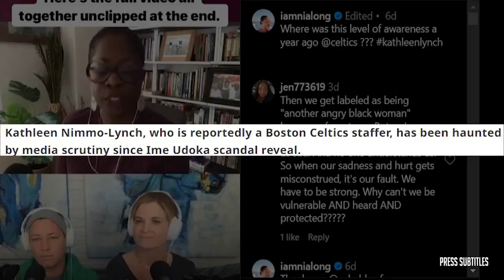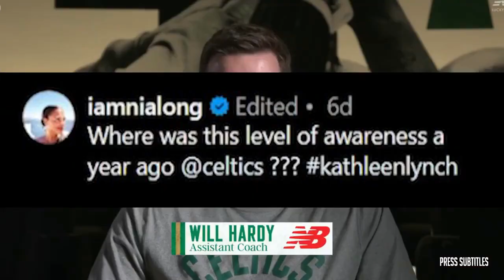"Brown & Tatum are the scariest duo in the NBA!" - Perk on Celtics 139-108 big win over Rockets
"Brown & Tatum are the scariest duo in the NBA!" - Perk on Celtics 139-108 big win over Rockets of various clips set to music. The essence of the video is captured through subtitles, highlighting emotional moments. 🔥🏀🎬